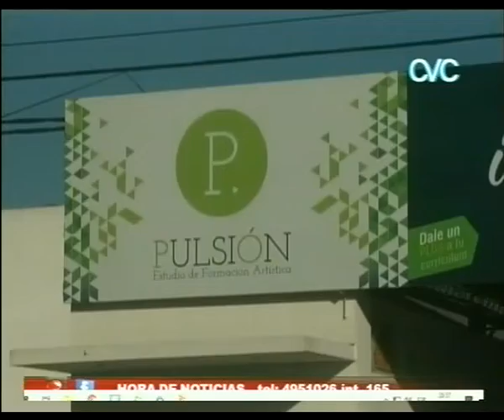DIRECTOR DE ´PULSION´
CRISTIAN BUFFA